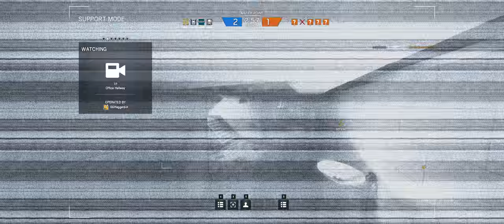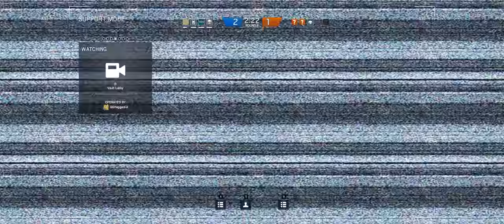Rainbow Six Siege + Part 203 + Bank TDM Hostage + Black Ice Buck & Frost cts crew